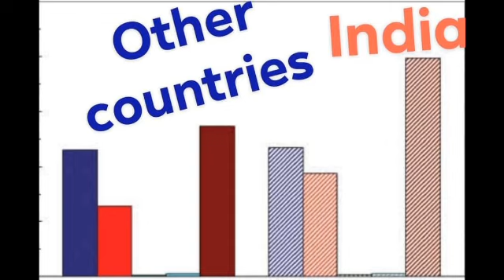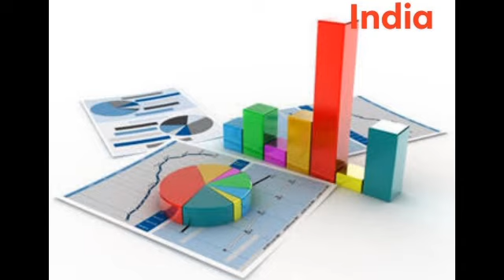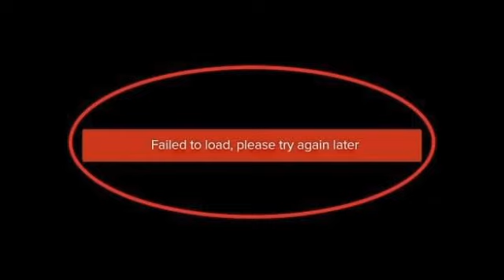Tiktok ban pana idhudha reason ah 😱😱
Hi frds welcome to my channel 🤗,I hope that u may get something interesting in this video and I assure that here after u will get some interesting videos like this

In this video I'm explaining u that y our indian government banned tiktok come on lets view it in a detail manner tiktok is an app which we used for entertainment purposes but even though we are facing some troubles in that all it's not because of that it's all bcs of the people's who uses this tiktok  and this tiktok app is one of the china product which gets top rating in India mainly form this tictok app china is getting a huge amount of revenue profit and they use to say that India is the most favourite market place for them bcs we are the people who r using a lot off tictok app then compare to other countries
In Oru country already once the tictok was being banned for some legal complaints but now they r using to say that it's a permanent ban for tictok though not only bcs it's a china product also bcs for some people's who r making unwanted videos and for some people's who r getting addicted to this app for more details pls watch my entire video 😉😉

This is my channel Maya's attrocities and this is my 1st video , I hope u enjoy this video

real reason for tiktok ban
for this reason does govt ban tiktok
tiktok ban pana idhuva karanam
tiktok ban pana unamayava reason idhuva
tiktok ban pana unmaiyana reason